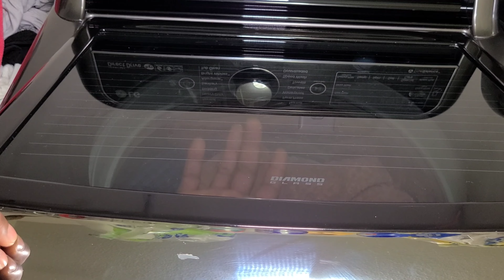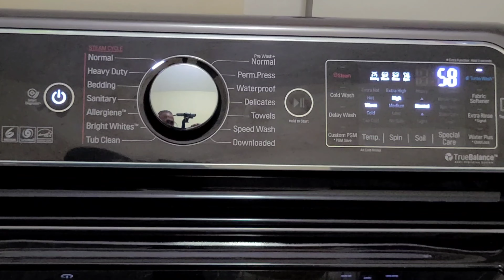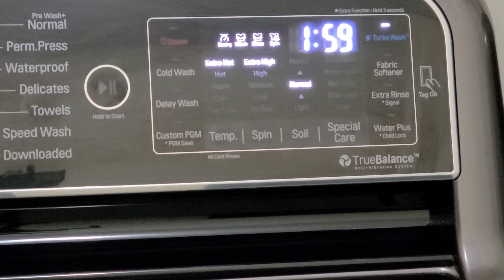See how the LG washer works using Action Camera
AKASO EK7000 4K WiFi Sports Action Camera Ultra HD Waterproof DV Camcorder 12MP 170 Degree Wide Angle